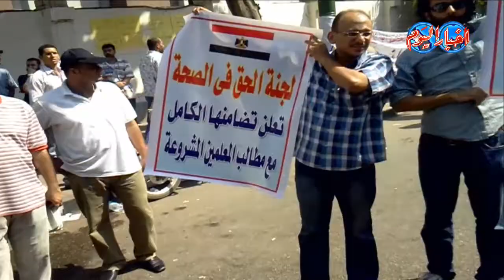وقفة إحتجاجية للمعلمين بشارع القصر العينى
محمد محمود فايد
قطع المئات من المعلمين شارع قصر العيني أثناء تظاهرهم أمام مجلس الوزراء، احتجاجًا على أوضاعهم التي وصفوها بـ«المهينة» لمعلمي مصر، وطالب المتظاهرون برحيل وزير التربية والتعليم، وصرف حافز الإثابة بنسبة 200% دون المساس بمكافآتهم، وإقرار حد أدنى لرواتب المعلمين بقيمة 3000 جنيه، وتجريم الدروس الخصوصية، وتثبيت المعلمين المتعاقدين بالأجر أو بالحصة دون شروط، وإعادة «التكليف» لخريجي كليات التربية، والقضاء على ما وصفوه بـ«الفساد داخل الإدارات والمديريات التعليمية»، ومعالجة أزمة الرسوب الوظيفي، ووضع كادر يوفر حياة كريمة للمعلمين.